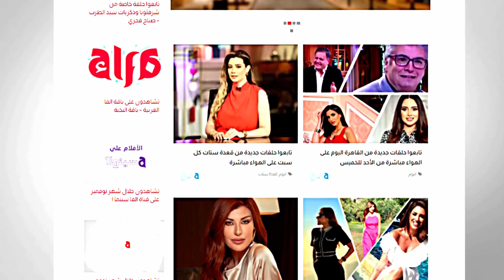الإعلامية مروة صبري تبكي على الهواء بسبب مقتل نيرة أشرف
قنوات_الأسرة_العربية